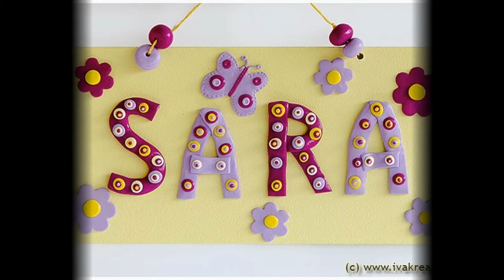Sara Jo Zauvek